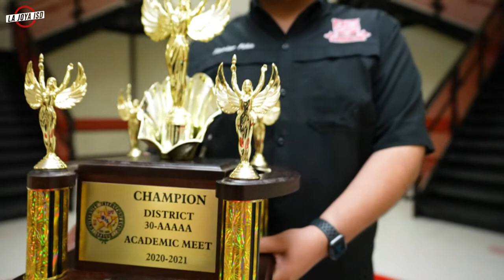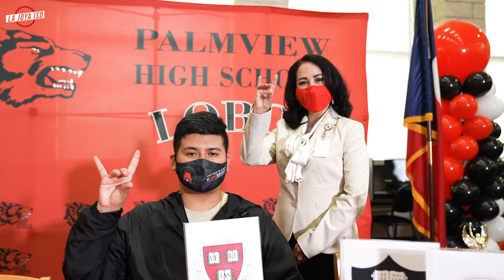La Joya Palmview High School Class of 2021 Salutatorian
Congratulations to La Joya Palmview High School Class of 2021 Salutatorian, Xavier Piña!